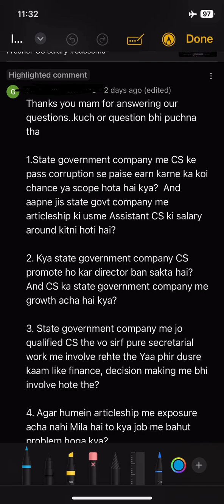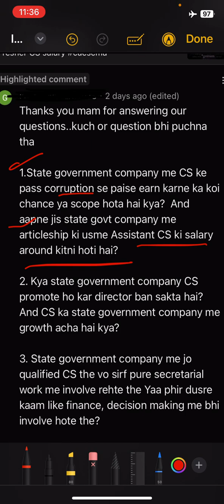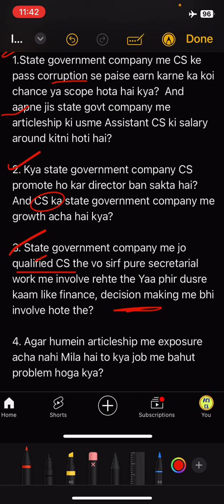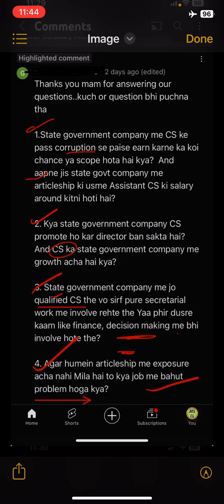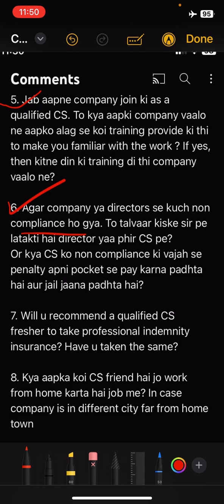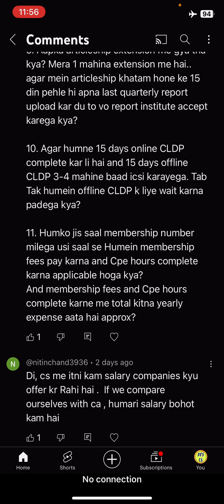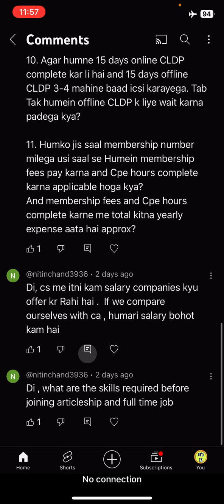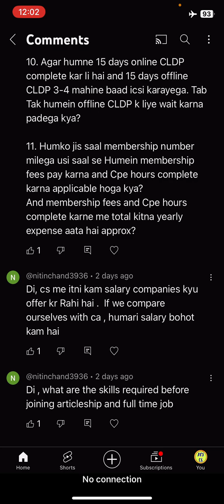CS v/s CA, Training skills, job package and 100 other queries posted by you all😂👍🏼